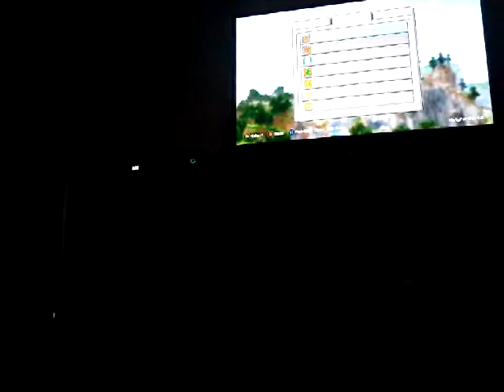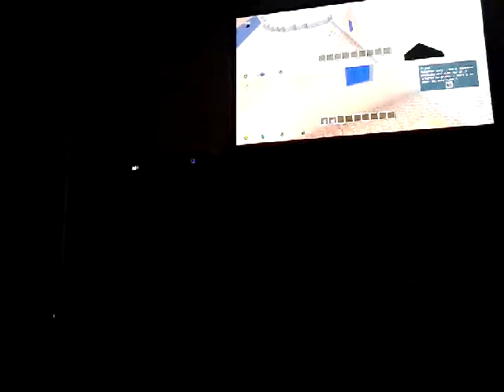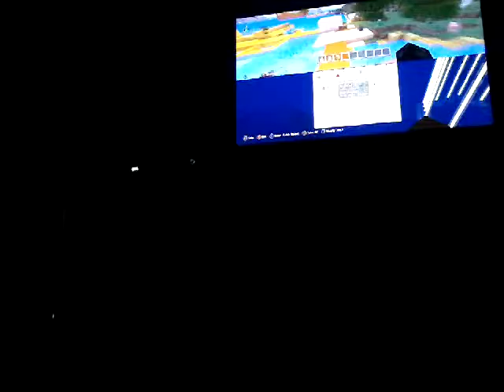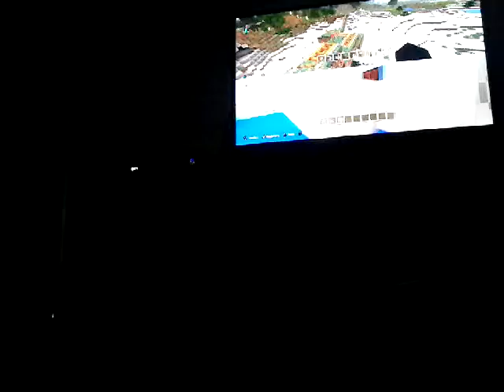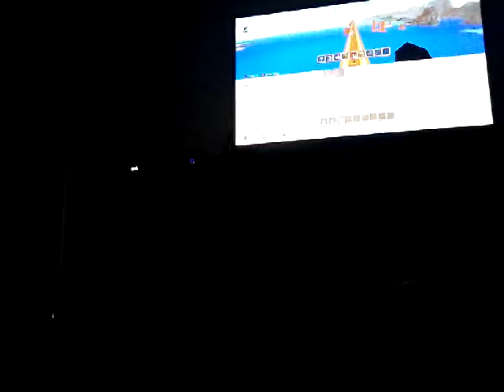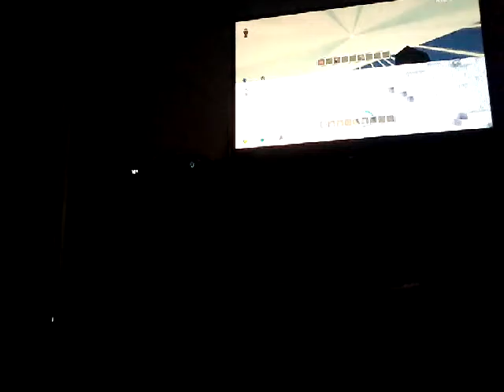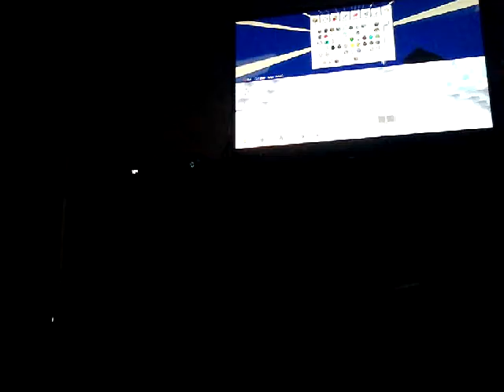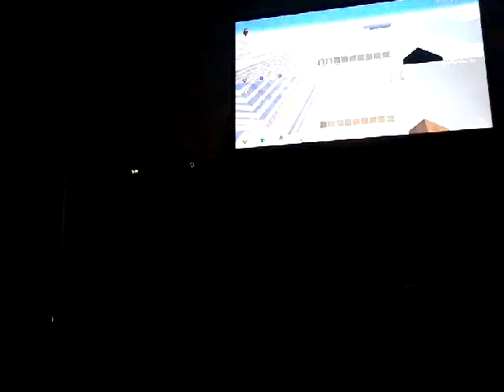Minecraft special video